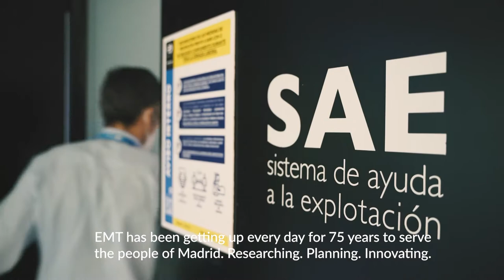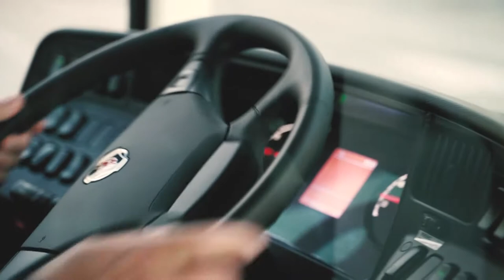75 Aniversario EMT (subtitulado inglés)